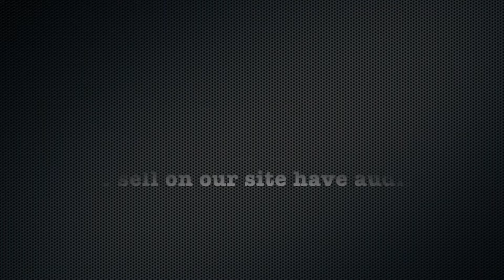Rebecca - Pt 2: Sick of it, Let's Shave it All Off!!! (Free Video)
Description:
Rebecca was sick of her long blonde hair and wanted a drastic change, in this video she goes from long to bald in a matter of minutes.

Long to Lob
Lob to Bob
Bob to Bald

Details:
Year: 2016
Hair Color: Blonde
Cuts: Long to Lob, Lob to Bob, Bob to Bald
Dye: No
Shampoo: Yes
Cameras: 2 (front/rear) HD
Stylist/Barber: Female
Format: mp4
Runtime: 24 minutes 36 seconds